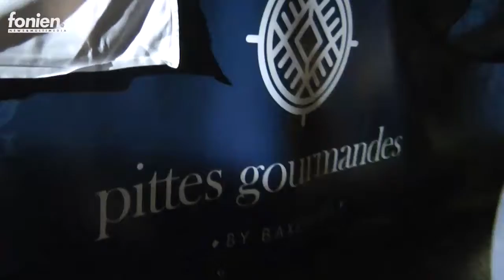fonien.gr - Γιορτή Τουρισμού στον Άγιο Νικόλαο - Πεδιαδίτης Pittes Gourmandes (27-8-2017)